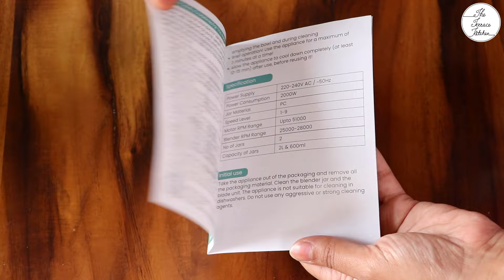Powerful 2000W Professional Blender for Home & Cafe | AGARO Royal Professional Blender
Through this video, I will give you some information about the AGARO Royal Professional Blender. I have reviewed AGARO blender before as well; I'll tell you what's the difference between these two. So, watch the whole video to know about this product in detail.

The AGARO Royal Professional 2000-Watt Blender is currently one of the best power blenders in the Indian market. As the model name suggests it's a high-quality powerful 2000W with 100% copper motor. AGARO provides two jars with it. These jars are made up of BPA-Free plastic and has capacity is 2 litre and 600 ml respectively. With the AGARO 2000W power blender you can make soup, smoothies, ice cream, sauce and more. It is an all-in-one food processor!

BUYING LINK:

AGARO Royal Professional Blender/Grinder/Mixer

INGREDIENTS:

Biryani Masala:
• 1/2 Cup coriander seeds
• 4 Tsp  Cumin (Jeera)
• 4 Tsp shahi jeera
• 2 Tsp black peppercorns (Kaali mirch)
• 20 Cloves (laung)
• 8 Green cardamom (hari elaichi)
• 2 Star anise (chakra phool)
• 4 Small black cardamom (badi elaichi)
• 2 Bay leaf (Tej patta)
• 4 Inch cinnamom (dalchini)
• 1 Mace (javitri)

Makhni Gravy Paste:
• 2 Medium Tomatoes
• 1 Medium Onion
• 7-8 Garlic Cloves
• 1/2 Inch Ginger
• 6-7 Cashew Nuts
• 4-5 Dried Whole Red Chillies (Byadgi/Kashmiri)

Tomato Soup:

• 2-3 Tsp Oil
• 1 Bay Leaf
• 1/2 Small Star Anise
• ½ Tsp Black Pepper
• 1-2 Byadgi/Kashmiri Red Chillies
• 2 Medium Onion
• 6-7 Garlic Cloves
• ½ Tsp Ginger
• 4 Medium Tomatoes
• Some Fresh Coriander
• 1 Cup Water
• 1-2 Tsp Sugar
• Salt as per Taste
• Some Fresh Cream for Garnishing